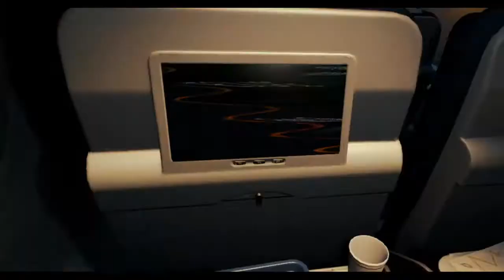The Forest VR Gameplay: Survival Gets Creepy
Survival takes a turn for the creepy in The Forest VR!
Watch as I become the sole survivor of a plane crash, only to be forced to survive, but there is more in this forest than just trees...
Playing this on Oculus Quest 2 using Oculus Link!

Patrons!
Auspowell96